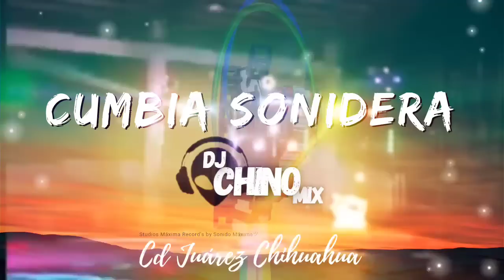Dj Chino Mix - Cumbia Sonidera Mix.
TU SERVIDOR/

DJ CHINO MIX PRESENTA:

CUMBIAS /
                  SONIDERAS MIX.

PATROSINADOR GENERAL;

             MÁXIMA RECORD'S ®

STUDIOS DE GRABACIÓN;

            MÁXIMA MUSIC TV®

STUDIOS DE DISEÑO DIGITAL GRAFICOS;

           MAXIMA FILMS EDITION®

ASOCIADOS Y  CRÉDITOS:

Máxima Company Center©
Producciónes Mc ©
Cd Juárez Chihuahua el Paso Texas.

AUTOR ORIGINAL:  MIXER'S

Espero les guste razita ,
Les comento que
estoy transmitiendo en vivo todos los días.
 en La sintonía de OCR RADIO ONLINE®
de 3:00 pm a 6:00 pm  MARTES - JUEVES - DOMINGOS.
y de 1:00 am a 4:00am. de LUNES A DOMINGO.

Descargen nuestra aplicación ya disponible en Playstore para escucharnos desde tus dispositivos Android con mejor Calidad.

visítanos...😉✨